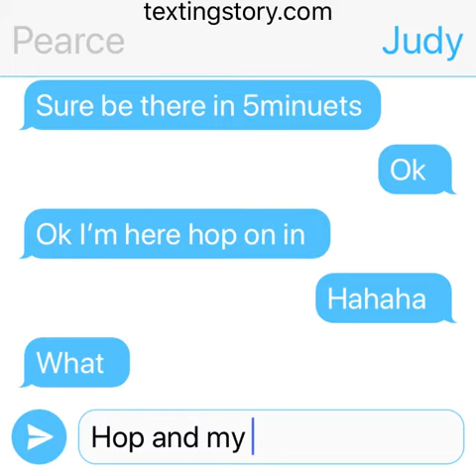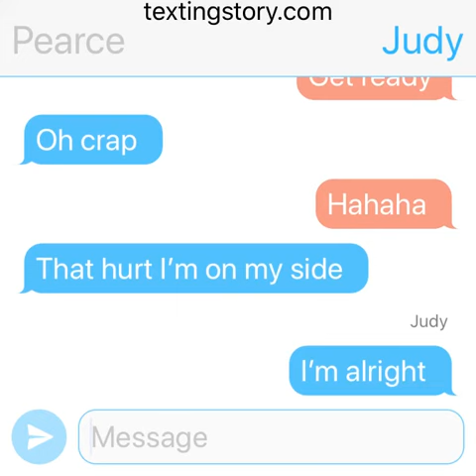A new beginning